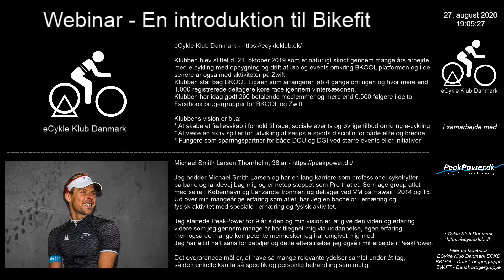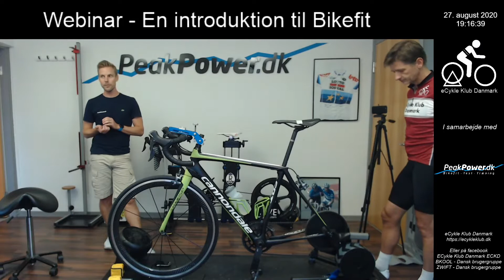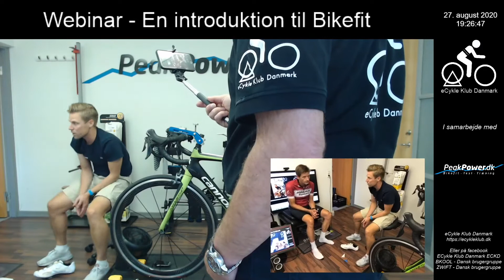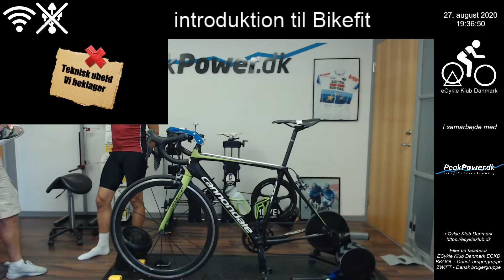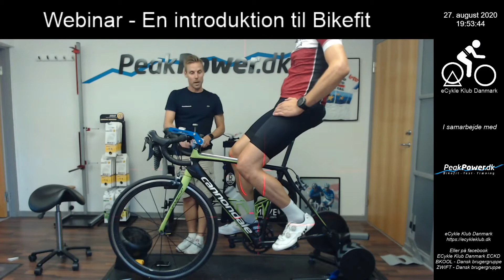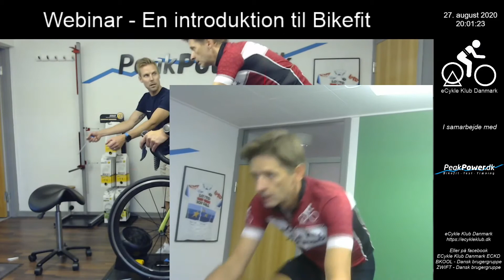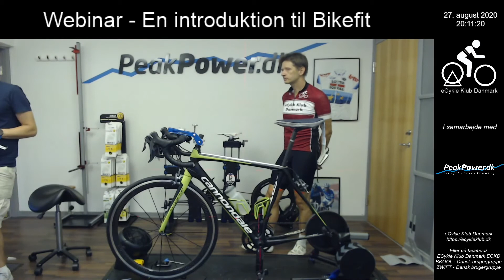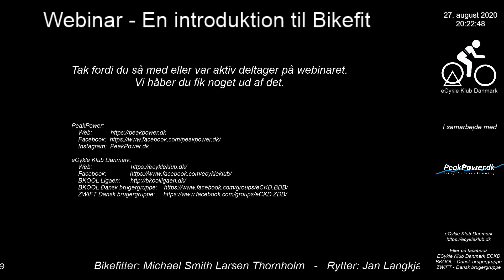eCykle Klub Danmark - BikeFit Webinar hos PeakPower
00:00 - Præsentation af eCKD og Michael fra PeakPower
00:14 - Velkommen (Søren)
03:00 - Introduktion (Michael)
09:20 - Forskel mellem inde og ude BikeFit
11:22 - Jan stiger på cyklen
11:53 - Se på hvordan rytteren sidder på cyklen
12:40 - Balanceøvelse
13:45 - Bevægelighed i hoften
15:05 - Sporingen
15:40 - Justering af højre klampe/sko på grund af skæv sporing
17:55 - Spørgsmål - Skal man have nyt BikeFit ved køb af nye sko ?
19:55 - En essentiel del af sporing er hvordan fødderne er bygget op
20:23 - Svangen
20:50 - Sålen og svangstøtte
22:05 - Pronation
23:55 - Mulige korrektioner på Jan's problem - En kile under klampen
25:50 - Hov, en jordbærlagkage :-)
26:05 - Jan cykler nu med med kilen under klampen
28:30 - Justering af klamper
31:50 - TEKNISK UHELD, der genstartes :-(
32:10 - Tilbage på cyklen - Alt ser fint ud nu
32:32 - Saddel, højde
33:36 - Justinger af saddelhøjde, NED
34:30 - Justering af saddelhøjde, OP
35:50 - Justering af saddelhøjde, OP
35:42 - Justering af saddelhøjde, OP
36:14 - Jans vurdering af justering på saddelhøjden
36:43 - Justering af saddelhøjde, OP - Tydeligt for højt
38:30 - Justinger af saddelhøjde, NED - Endelige indstilling
40:05 - Saddel, hældning
40:58 - Saddel, position
43:57 - Ny balanceøvelse, Jan's vurdering af ændringerne
44:10 - Ondt i skuldre, sovende hænder/fingre
44:30 - Glider man frem på sadlen, skal den typisk justers tilbage og ikke omvendt
45:35 - Det runde tråd
47:23 - De professionelle ser vi typiske helt ude på spidsen af sadlen
48:00 - Jan oplever nu at kunne træde flere watt !!
49:15 - Sikring af fortsat god bevægelighed
50:05 - Højde af styr
53:04 - Længde af frempind
55:00 - Frempind - Rejse op, sidde ned øvelse
57:18 - Overordnede BikeFit elementer slut - Evaluering
58:04 - Valg af saddel
58:30 - "hul i midten" af saddel
59:12 - Bredden af saddel
01:01:58 - Måling af saddeltryk
01:05:15 - Spørgsmål: Ved køb af ny cykel, skal BikeFit være på gammel eller ny
01:08:36 - Spørgsmål: Er ondt i nakken et BikeFit eller alders issue ?
01:10:25 - Spørgsmål: Kan man overføre BikeFit mål fra sommer til vintercykel ?
01:11:19 - Spørgsmål: Jeg spænder i skuldrene - Skal jeg flytte på sadlen ?
01:11:54 - De gængse mål
01:13:52 - Afrunding
01:15:45 - Farvel
01:16:27 - Rulletekster og links